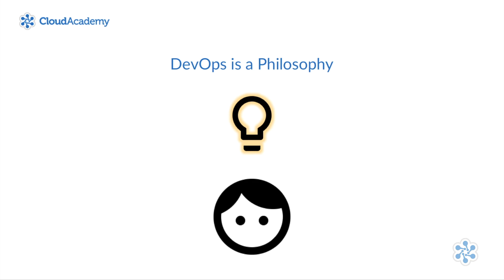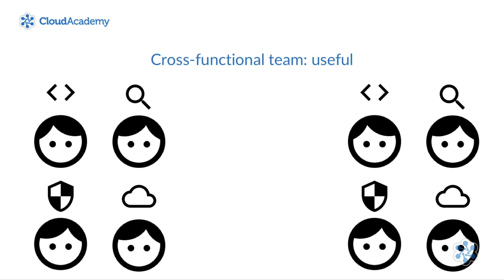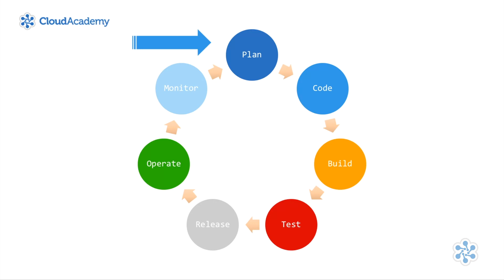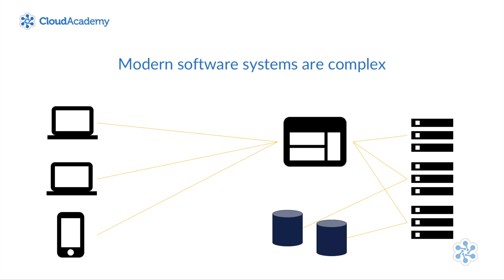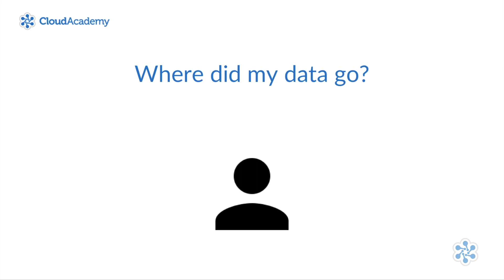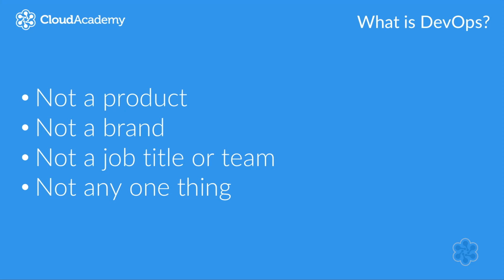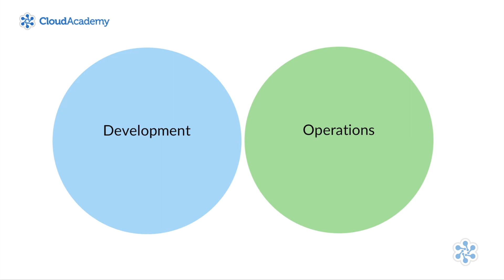What is DevOps: Tutorial for Beginners | Cloud Academy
What is DevOps: in this short video tutorial for beginners we are going to explain what DevOps is and why it matters.

If you were to ask 100 technical people what DevOps is, chances are you'll get at least 100 different answers back.

So knowing that there isn't a consensus on a single definition might make you a bit leery about this whole DevOps thing, and that's completely understandable. But the lack of any standard definition doesn't detract from its value. It's really quite the opposite, and that's because DevOps is a philosophy.

DevOps as a term is the combination of the words "development" and "operations." It started as a way to break down the silos that prevented engineers from achieving the levels of collaboration needed to both move quickly and remain stable. The goal of DevOps is to remove the inefficiencies that exist throughout the development, deployment, and operations pipeline, while promoting higher quality. Some of the traditional ways of developing, deploying, and operating don't hold up to the constant change that modern software systems undergo.

This lecture is part of the course "Introduction to DevOps".
In the course, we look at how the DevOps philosophy can provide a holistic way to look at software development, deployment and operations. And provide some tenets to help improve quality, and stability.